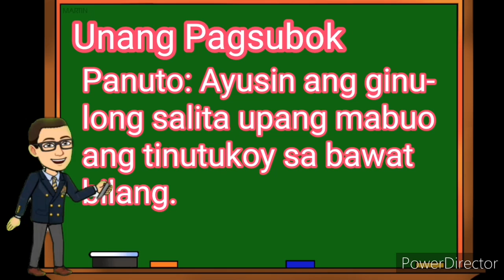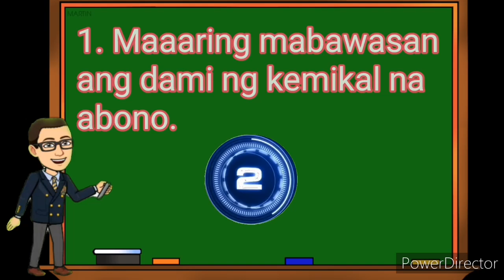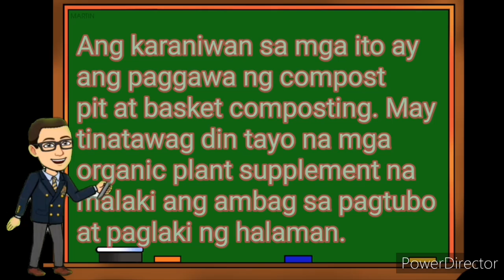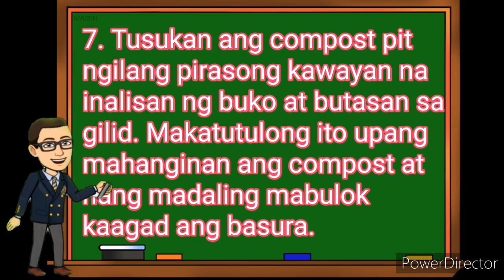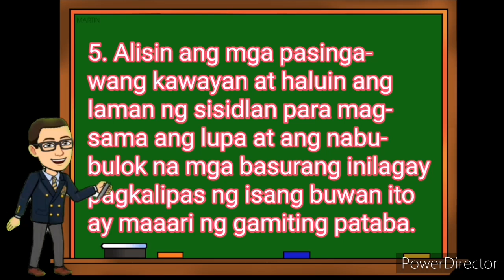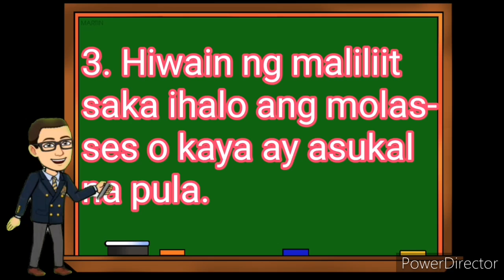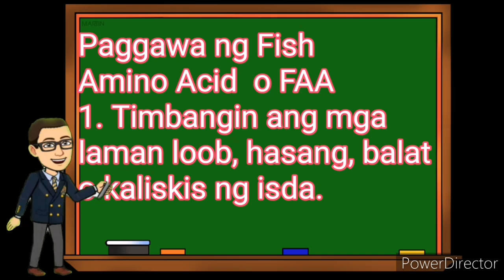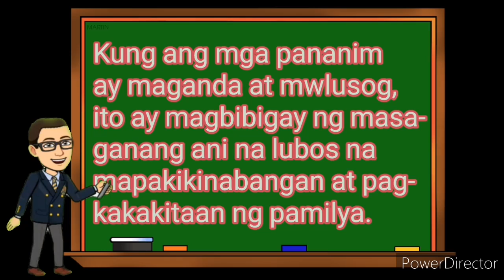Quarter 2 Week 2 EPP 5 Paggawa ng Abonong Organiko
Ang paggawa ng abonong organiko ay maganda sa lupa at sa mga halamang- gulay na iyong pananim sapagkat ito ay makatutulong upang lumago at tumaba ang mga halaman. Kung ang mga pananim ay maganda at malusog, ito ay magbigay ng masaganang ani na lubos na mapakikinabangan at pagkakakitaan ng pamilya.